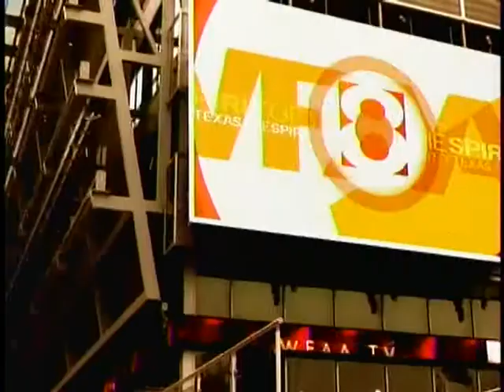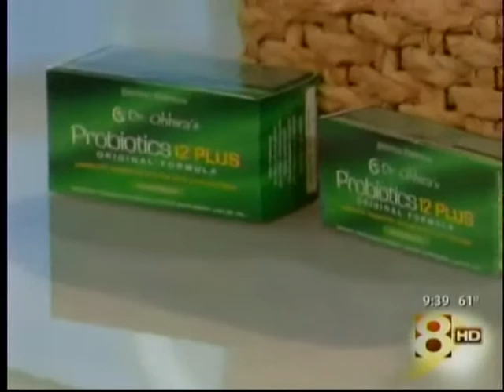Good Morning Texas - Power your workout with Dr. Ohhira Probiotic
Good Morning Texas (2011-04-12) talks with Dr. Natalie Engelbart about research done with Dr. Ohira Probiotics, and discusses how to power your workout with Dr. Ohhira Probiotics.